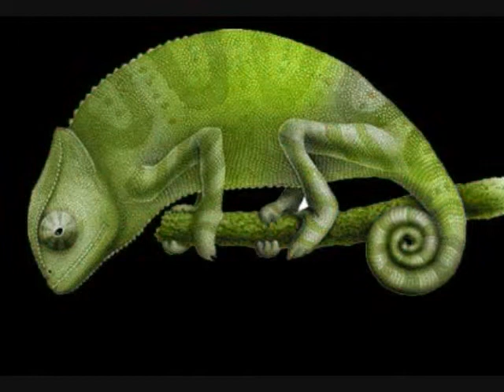Camaleon (Cantando: Ivan Melendez)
Homenaje a Ruben Blades